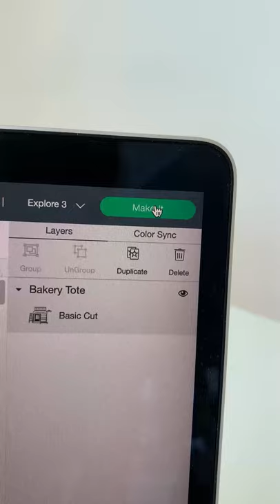I made a tote bag (bakery edition) 🥖🥯👜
It's been so long since I've posted on YT, but here is something that I worked on in collaboration with Cricut! ❤️ I hope you guys like it, it's an idea that I am quite proud of 😅

Best,
- Val

🎵 Music ☁️
O Pato - Ebony Loren